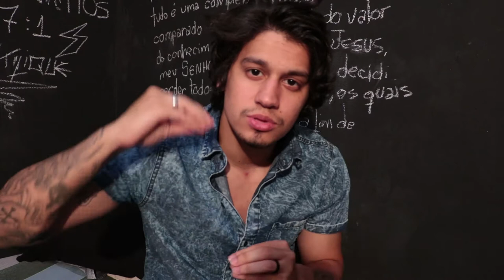SOU UM CABEÇUDO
Quando entendemos nosso lugar em Deus, passamos
a viver da forma que Ele nos manda e passamos a não
mais ser influenciado por qualquer coisa, mas somos
quem influencia as pessoas a se parecerem com Cristo.